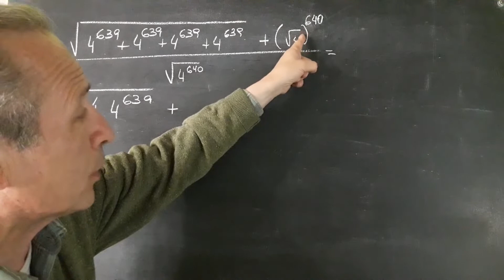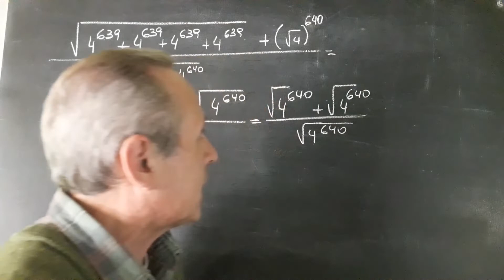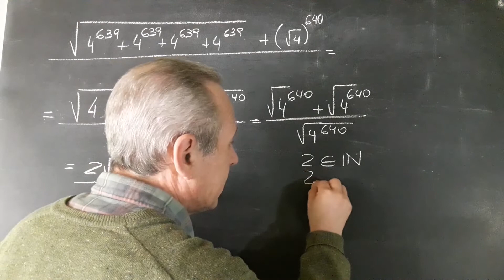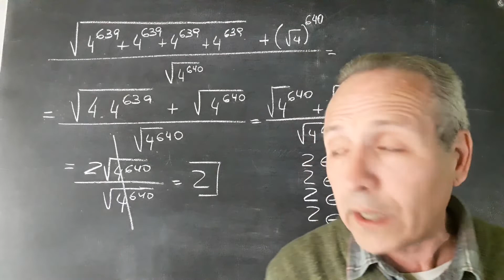Números Reales Propiedades de la Potencia